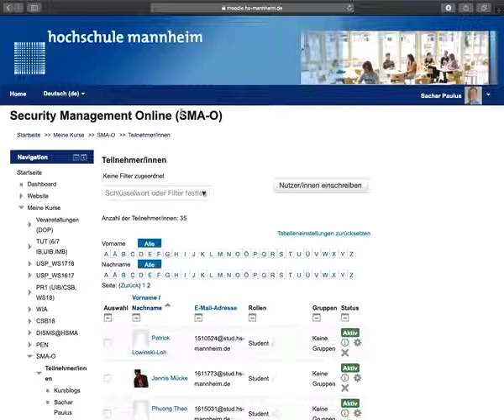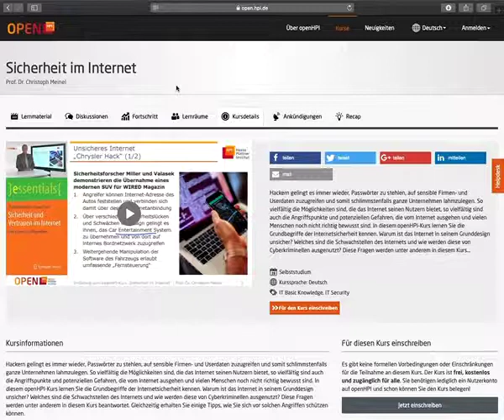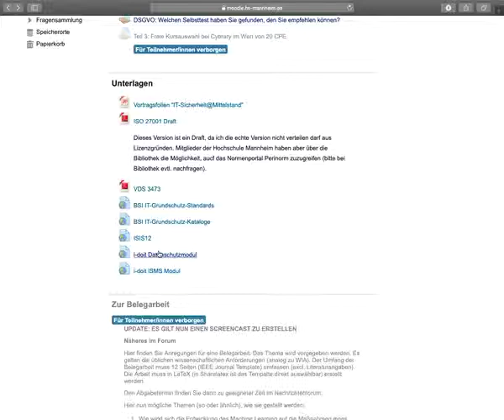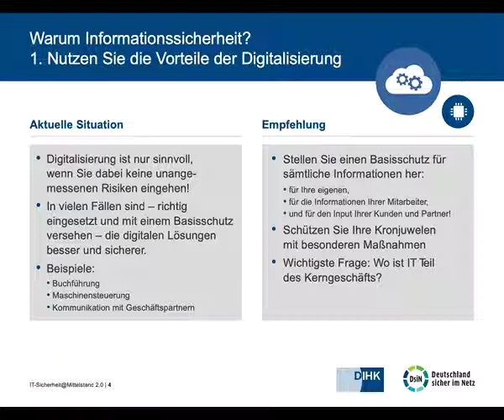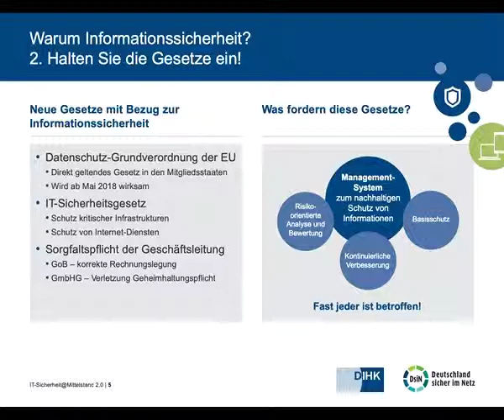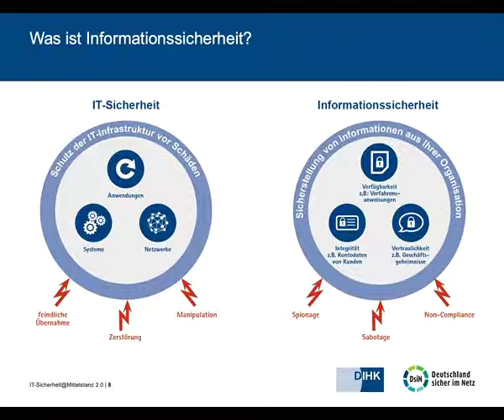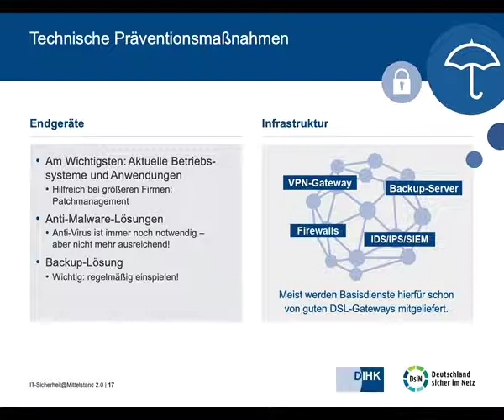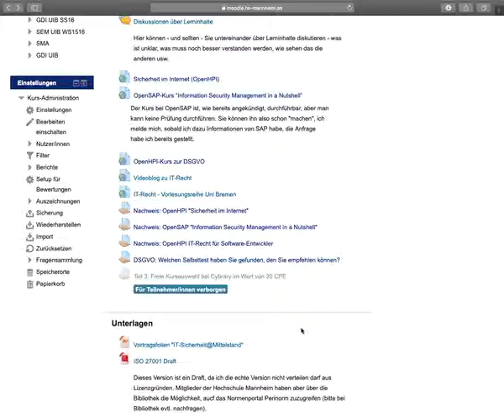SMA O Begrüßung WS1819